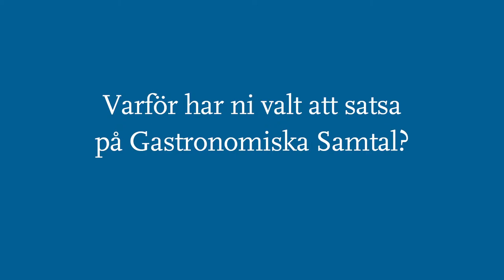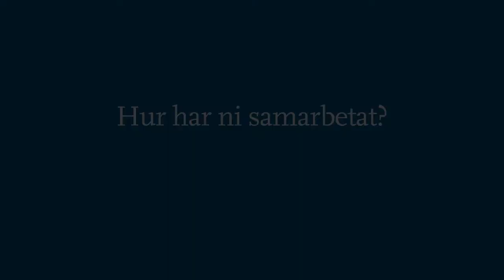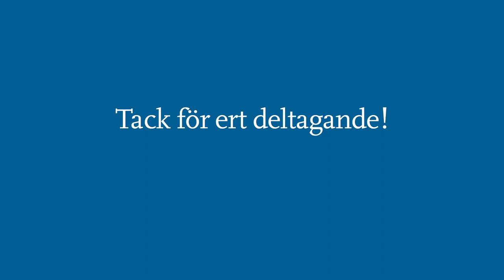Liselotte Hagberg och Lennart Larsson – Länsstyrelsen och Sörmlands Sparbank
Möt Liselotte Hagberg, landshövding i Södermanlands län och värd för Nyköpings Forum samt Lennart Larsson från Sörmlands Sparbank som är stolt sponsor av Gastronomiska Samtal och tävliongen Matverk sedan fyra år. Lennart understryker att hållbar mat är ett jättestort område med en växande efterfrågan och att affärsmöjligheterna är gigantiska.

Gastronomiska Samtal arbetar med att stimulera samtal kring gastronomiska uttryck och verksamheter i ett brett perspektiv -- såväl praktiska och vardagliga som övergripande och experimentella. Aktiviteter som på ett kraftfullt sätt bidrar till en modern och initiativrik svensk gastronomi som vilar på en medvetenhet om det historiska arvet och en stolthet över inhemska smaker, råvaror och lokala traditioner. Målet är att göra det svenska köket långsiktigt intressant och en tillgång för hela den svenska matbranschen.